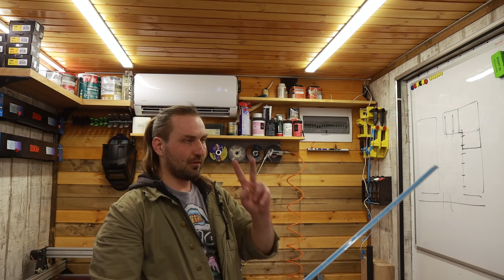Остатки роскоши в мастерской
Подвезли новиночки из Китая, анедряем новый инструмент с AliExpress в быт и мироуклад домашней мастерской. Так же, ищем применение всем остатка материалов, после завершения работ по созданию верстака. А таких остатков осталось не мало, поскольку в ходе работ были принципиально заменены на другие материалы..
 В общем и целом, освещаем неосвещенное, применяем не примененное.

00:00 параллельный упор с AliExpress
02:06 стружкоудаление для сверлильного станка
10:13 подсветка победы
12:51 подсветка рабочей зоны
16:53 упоры для фрезерного стола